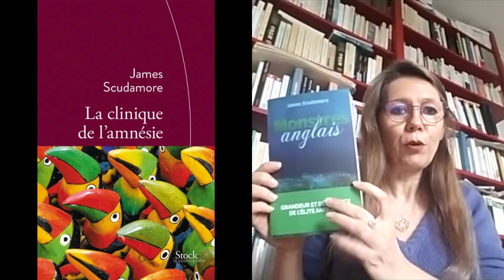Monstres anglais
Monstres anglais de James Scudamore (éditions La Croisée, février 2021) présenté par sa traductrice de l'anglais, Carine Chichereau.
Entretien Christine Marcandier, Diacritik.
TOUTE REPRODUCTION INTERDITE SANS AUTORISATION.